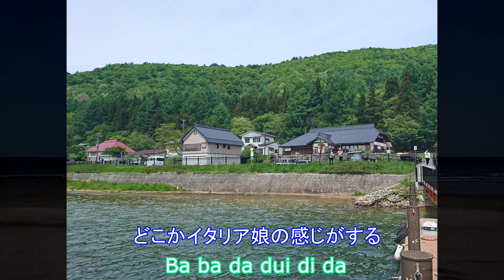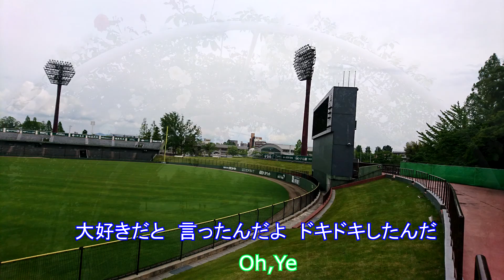僕のマリア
子供を抱っこしたり、一緒に楽しく遊んでいるママさん方を見るたびマリア様を感じる。